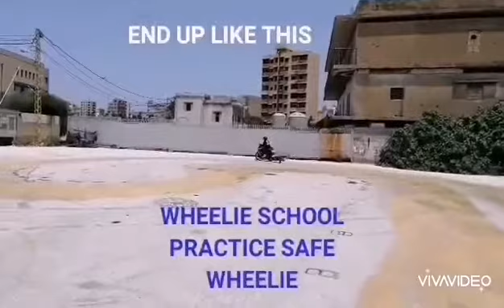Motorcycle lessons courses wheelies knee down beirut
Motorcycle school beirut lebanon
infinite rides isle of man tt tourist trophy moto gp latest news
 03404565
Bikes riding training learning instructor driving courses lessons sessions academy things to do in beirut wheelie knee down beginner automatic manual vespa harley kawasaki ducati honda yamaha gsxr cbr r1 r6 zx10r zx6r bmw 1000rr multistrada touring advanturer mvagusta tourisimo veloce  tenere tdm monster panegale streetfighter triumph scrambler thruxton ninja cafe racer leaning cornering turning indian motoguzzi royal enfield vstrom varadero gs ktm duke rc superduke bajaj zepplin moto, wheelie stunts, knee down draggin, tt isle of man tourist trophy